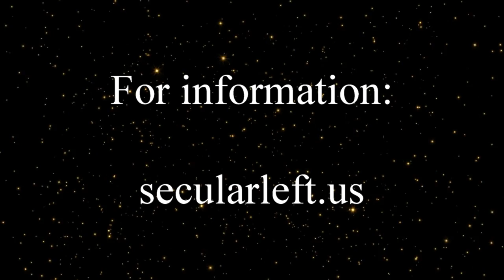38: Gun Violence Isn't Always About Gangs And Drugs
Violent crime has spiked recently. Are we wasting time and money with more policing? Can having children be immoral? And where are the vigils and memorials for the thousands who died in the pandemic. One political party has blood on its hands and its initials are G. O. P.

00:45 Gun Violence Isn't Always About Gangs And Drugs
13:18 Anti-natalism
21:08 Why aren't we honoring the covid dead?

This video is the companion to the audio Podcast. If you wish to follow the podcast on your favorite podcatcher just click on the following link: